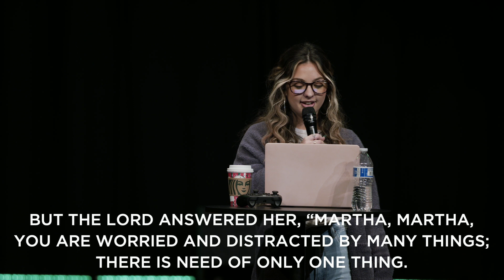Why Can't I Hear God's Voice // Mariah Bagdon